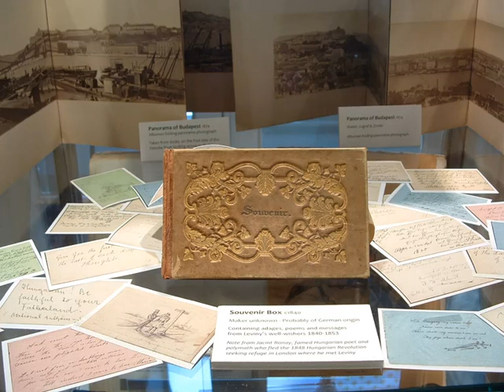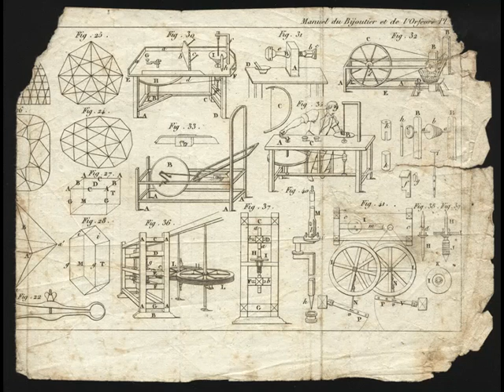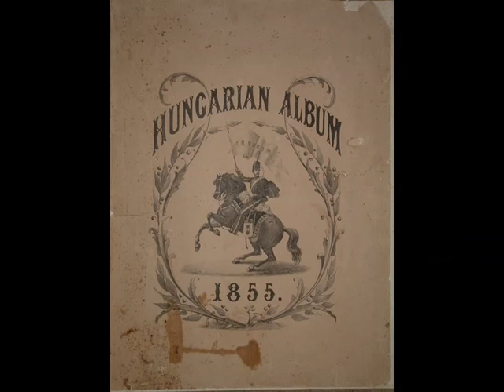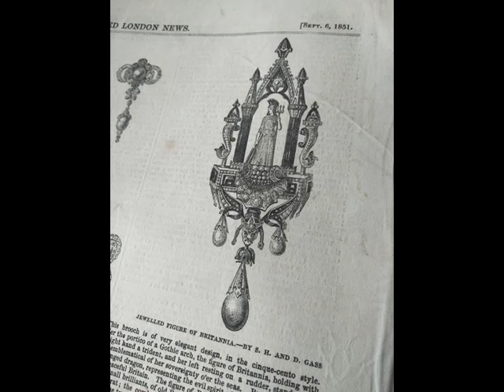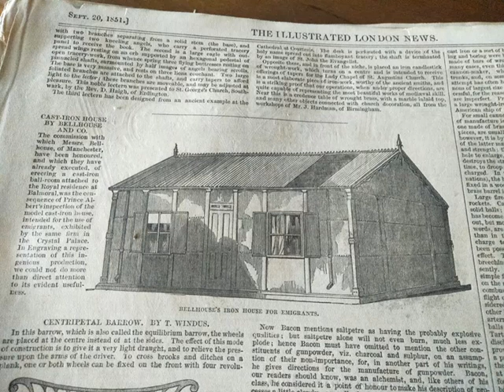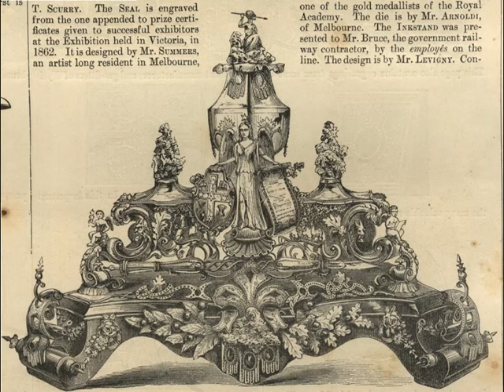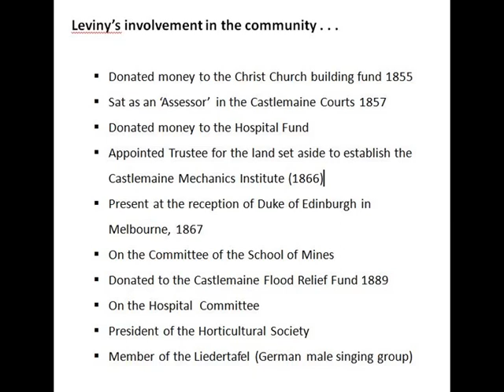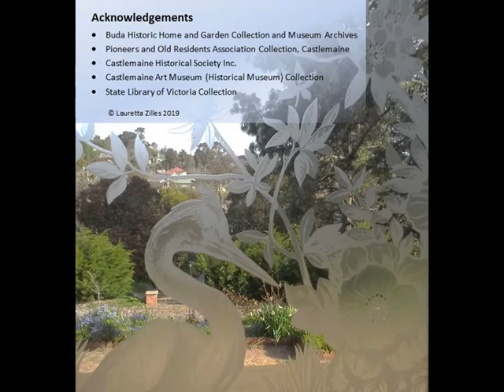Ernest Leviny - A Remarkable Life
Buda's House Curator Lauretta Zilles gives a talk about Ernest Leviny 11th September 2019, accompanied by visuals.